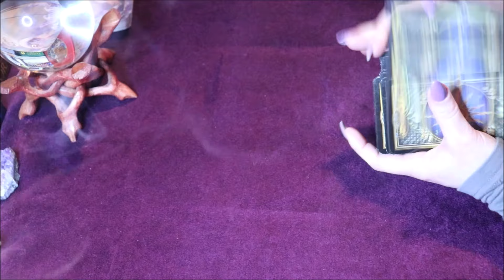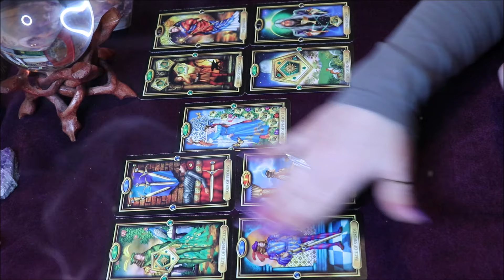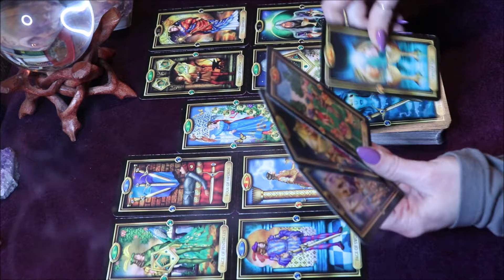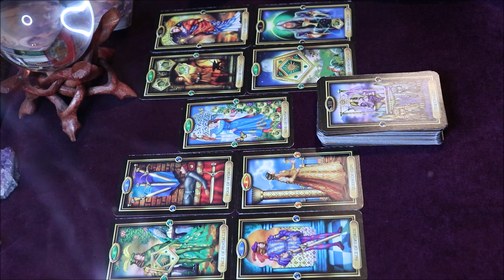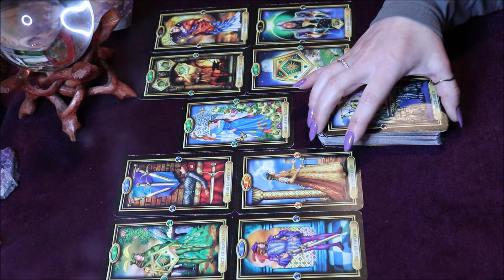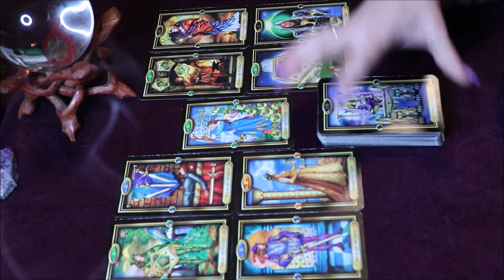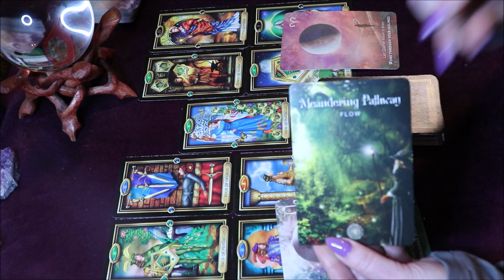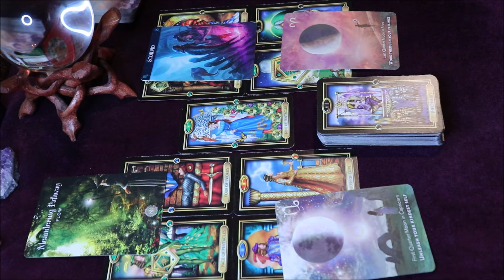Leo ♌️ Be Kind to Yourself! You Deserve It! 🍀 March 14th-20th 💰✅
This is a Weekly Tarot Reading for the zodiac sign Leo looking at the energies for the upcoming week.

Purchase The Decks I use for My Readings:

Mystic Faerie Tarot
The Shaman's Dream Oracle